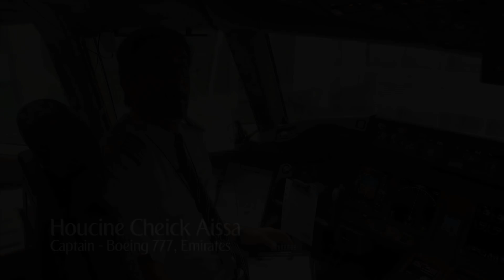Delivery of Emirates' 100th Boeing 777-300ER | Emirates Airline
Emirates celebrated another milestone on 29th October 2014 with the delivery of its 100th Boeing 777-300ER, the world’s largest, long-range twin engine commercial aircraft. Emirates flies the Boeing 777-300ER to 77 destinations across its global network and is also the world's largest operator of the aircraft type. More than 108 million passengers have flown on it since 2005.